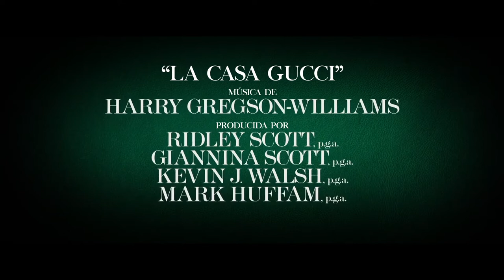LA CASA GUCCI – Trailer 2 Oficial (Universal Pictures) HD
Guion de: Becky Johnston y Roberto Bentivegna

Historia de: Becky Johnston
Basada en: el libro “The House of Gucci” de Sara Gay Forden

Productores: Ridley Scott, p.g.a., Giannina Scott, p.g.a., Kevin J. Walsh, p.g.a., Mark Huffam, p.g.a.

Elenco: Lady Gaga, Adam Driver, Jared Leto, Jeremy Irons, Jack Huston, con Salma Hayek y
 Al Pacino
Género: Suspenso - Drama

La Casa Gucci está inspirada en la impactante historia real del imperio familiar detrás de la casa de moda italiana Gucci. A lo largo de tres décadas de amor, traición, decadencia, venganza y en última instancia un asesinato, veremos lo que significa un nombre, lo que vale y hasta dónde llegará una familia por el control.